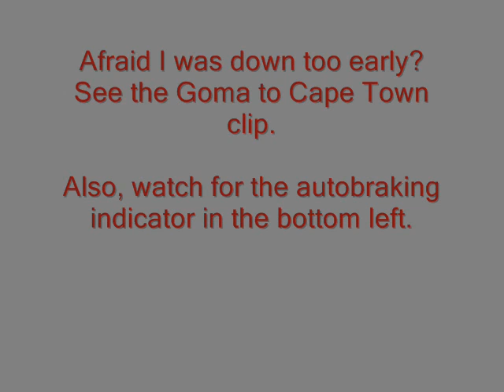Goma to Kitwe in Do-328jet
Taking a scenic flight over Central Africa's Lake Region down to Kitwe, Zambia.